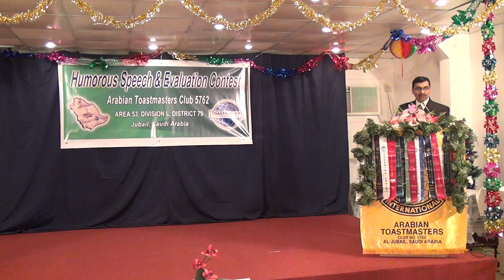TM Syam - Humorous speech contestant - Arabian Toastmasters Club - 05 Jan 2012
Toastmaster Syam delivers his humorous speech in Arabian Club contest on 05 Jan 2012